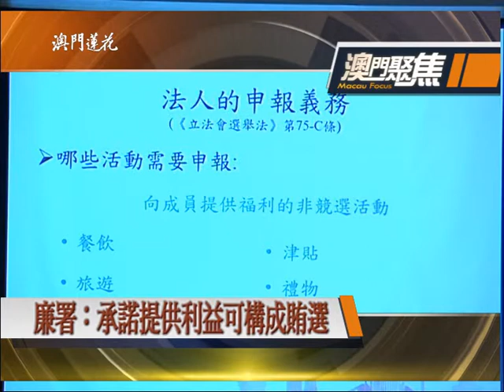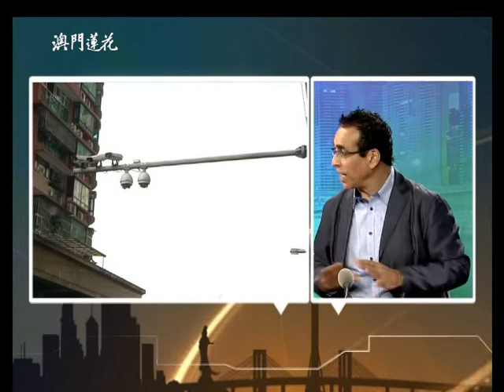20170412 公眾監察與侵犯私隱必然矛盾嗎？